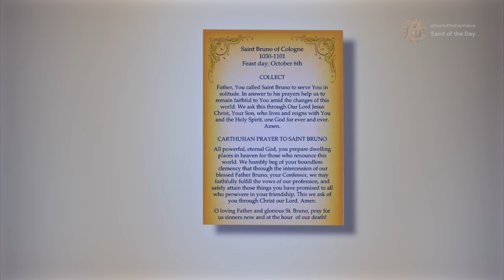Saint Bruno, Founder of the Order of the Chartreuse (Carthusian Order) - October 6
Born: 1030
Died: 1101

Canonized: 17 February 1623 by Pope Gregory XV

Patronage:
Saint Bruno has long been regarded as the patron saint of Calabria
and one of the patron saints of Germany.

De Oliveira, P. C. (n.d.-e). St. Bruno, saint of October 6.